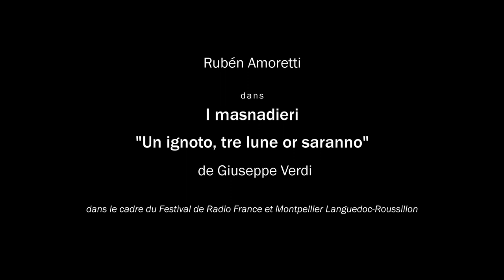I masnadieri - Rubén Amoretti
Rubén Amoretti dans I Masnadieri "Un ignoto, tre lune or saranno"
dans le cadre du Festival de Radio France et Montpellier Languedoc-Roussillon
Giuseppe Verdi
Opéra en 4 actes (1847)

Olga Mykytenko, soprano : Amalia
Alfred Kim, ténor : Carlo
Nicola Alaimo, baryton : Francesco
Lorenzo Carola, ténor : Arminio
Franck Bard, ténor : Rolla
Choeur de la Radio Lettone dirigé par Sigvards Klava
Orchestre National de Montpellier Languedoc-Roussillon
Direction : Antonino Fogliani